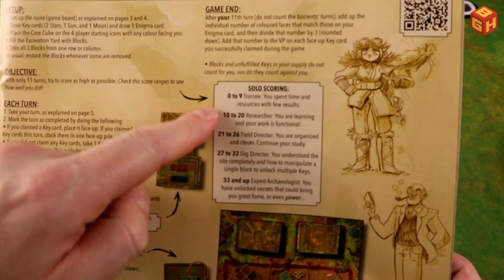Boardgame Heaven How To Play & Review 179: Block and Key (Inside Up Games)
In this video I show how to play and share my thoughts on Block and Key by Inside Up Games.

00:00 Intro
01:07 Game setup
06:41 Gameplay rules
10:39 Block placement rules
16:18 Scoring keycards
22:30 Solo rules
29:09 Final thoughts

If you're a publisher, feel free to drop me a message if you'd be interested in a (p)review and/or unboxing video of your game.